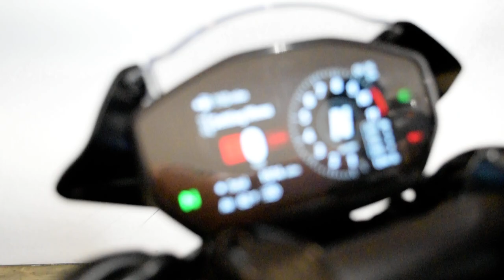2022 Ducati Monster + | Used motorcycle for sale at Monster Powersports, Wauconda, IL